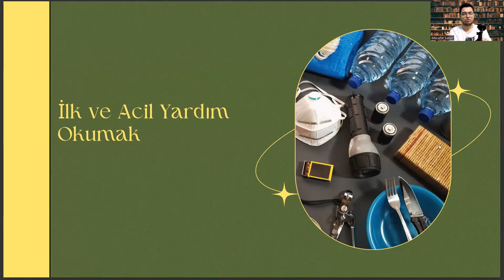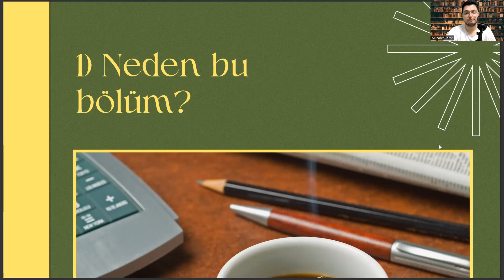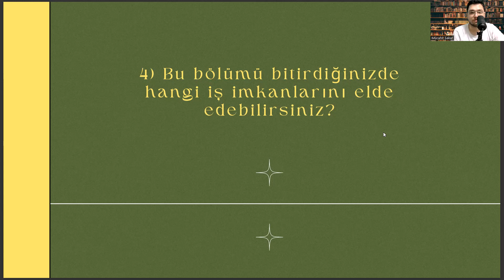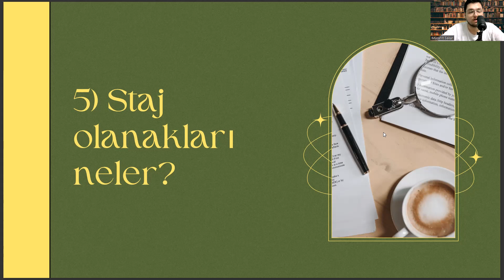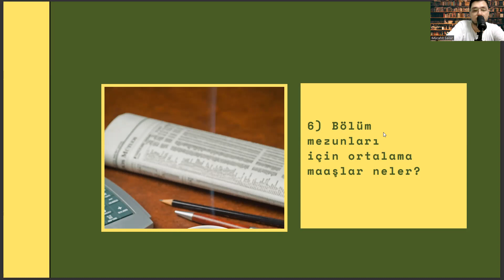Biruni Üniversitesi - İlk ve Acil Yardım | İlk ve Acil Yardım Atama, Taban Puanları, Maaş, Staj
ilk ve acil yardım sıralama 2022,
hemşirelik taban puanları 2022 ,
2 yıllık bölümler taban puanları 2022 ,
yök atlas 2022 ,
ilk ve acil yardım kpss atama puanları 2022,
anestezi taban puanları 2022,
ilk ve acil yardım atama puanları 2022,
yökatlas,
tibbi dokumantasyon sekreterlik,
ösym tercih kılavuzu 2022,
istanbul bilgi üniversitesi,
tercih robotu 2022,
tyt puan hesaplama 2022,
diyaliz taban puanları 2022,
yks tercih robotu,
tıbbi sekreterlik taban puanları 2022,
paramedik kpss atama puanları 2022,
ameliyathane hizmetleri taban puanları 2022,
anestezi atama puanları 2022,
2022 tercih kılavuzu,
ilk ve acil yardım puanları,
paramedik,
ilk ve acil yardım atama,
acil yardım nedir,
ilk yardım nedir,
ilk ve acil yardım nedir,
ilk ve yardım taban puanları 2022,
ilk acil yardım taban puanları 2022,
acil ve ilk yardım taban puanları 2022,
ilk yardım ve acil taban puanları,
ilk ve acil yardım bölümü,
ilk ve acil yardım okumak,
anestezi taban puanları,
ilk ve acil yardım bölümü taban puanları,
ağız ve diş sağlığı taban puanları 2022 ,
2022 üniversite taban puanları,
att taban puanları 2022,
2 yıllık bölümler taban puanları 2022 ,
yök atlas 2022 ,
yökatlas,
tibbi dokumantasyon sekreterlik,
istanbul bilgi üniversitesi,
tercih robotu 2022,
yks tercih robotu,
2022 tercih kılavuzu,
paramedik,
acil yardım nedir,
ilk yardım nedir,
anestezi taban puanları,
ösym,
sağlık bölümleri,
2 yıllık bölümler,
paramedik taban puanları,
ilk ve acil yardım paramedik taban puanları,
anestezi,
ilk ve acil yardım kpss,
acil ve ilk yardım ne iş yapar,
ilk ve acil yardım 2 yıllık taban puanları,
kpss,
ilk ve acil yardım atama puanları,
ağız ve diş sağlığı taban puanları 2023 ,
2023 üniversite taban puanları,
att taban puanları 2023,
ilk ve acil yardım sıralama 2023,
hemşirelik taban puanları 2023,
2 yıllık bölümler taban puanları 2023,
yök atlas 2023,
ilk ve acil yardım kpss atama puanları 2023,
anestezi taban puanları 2023,
ilk ve acil yardım atama puanları 2023,
yökatlas,
tibbi dokumantasyon sekreterlik,
ösym tercih kılavuzu 2023,
istanbul bilgi üniversitesi,
tercih robotu 2023,
tyt puan hesaplama 2023,
diyaliz taban puanları 2023,
yks tercih robotu,
tıbbi sekreterlik taban puanları 2023,
paramedik kpss atama puanları 2023,
ameliyathane hizmetleri taban puanları 2023,
anestezi atama puanları 2023,
2023 tercih kılavuzu,
paramedik,
acil yardım nedir,
ilk yardım nedir,
ilk ve yardım taban puanları 2023 ,
ilk acil yardım taban puanları 2023 ,
acil ve ilk yardım taban puanları 2023 ,
anestezi taban puanları,
ösym,
sağlık bölümleri,
2 yıllık bölümler,
paramedik taban puanları,
anestezi,
kpss,
ösym,
sağlık bölümleri,
2 yıllık bölümler,
paramedik taban puanları,
anestezi,
kpss,
2023 üniversite taban puanları,
2 yıllık bölümler taban puanları 2023,
yök atlas 2023,
yökatlas,
tibbi dokumantasyon sekreterlik,
istanbul bilgi üniversitesi,